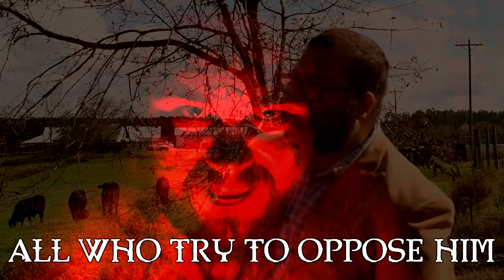Hot Pete - Rillybax the Destroyer (Music Video)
Well he had 18 strong long legs

His eyes where wide and glowing red

He had 8 fingers on his left hand

He had 12 talons on his right hand

He spoke in language that's not known yet

His scales glistened in what looked like sweat

His 10 tails were sharp covered in spikes

and he shrieked like a banshee all through the night

He has no wings but we've seen him fly

his putrid tentacles are covered in slime

He could crush all of Wisconsin just between his thighs

Well he is Rillybax the Destroyer

He's your new dad

Shower him with your treasure and all the love you have

All Hail Rillybax the Destroyer

Gaze into his forty eyes

Unlock all of your future and know the way you'll die

I know it's been said all who try to oppose him end up dead

He's seeped into your memories creeped inside

now it's like you've known him your whole life

He needs his daily vat of blood

the moon is always eclipsin' the sun

he's come to clean us of our sin

our names are spelled backwards in his skin YEAH

Rillybax the Destroyer

Filmed by Wes